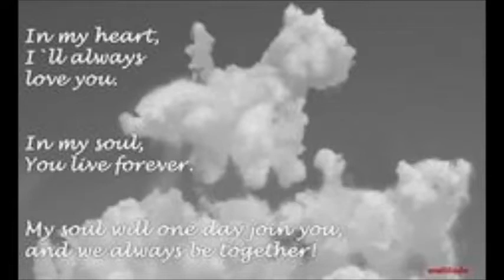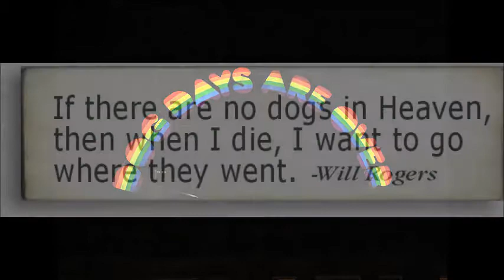Over The Rainbow Bridge